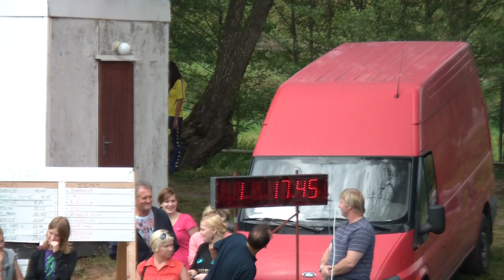Dolany 25 8 2012 SDH Žernovice